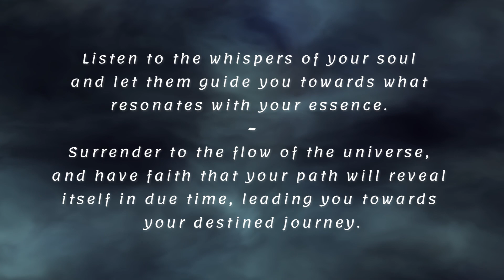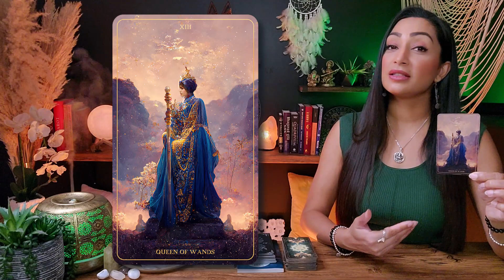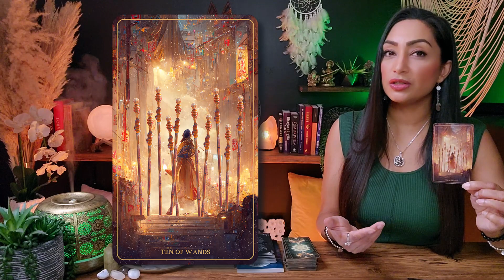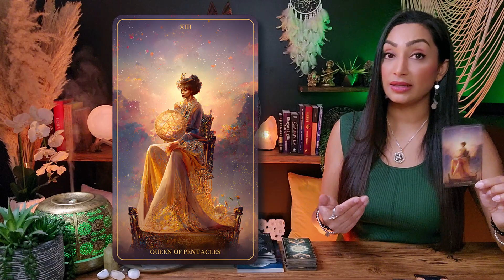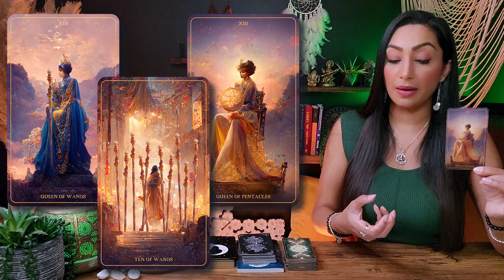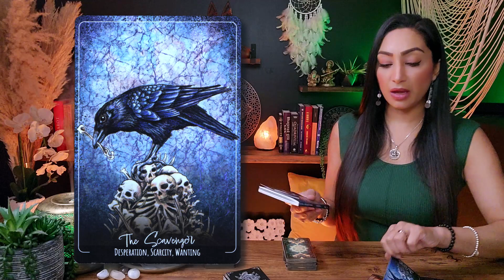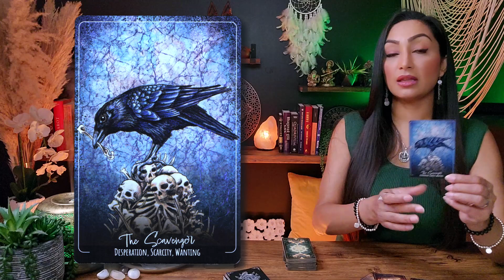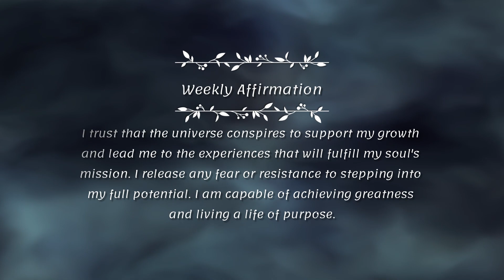ARIES 🕊️ "Your Life Is About To Change In A Huge Way, Aries!" ✷☽✷✷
Imagine this as a friendly chat, where I'm here to offer you an insightful and empowering Aries Tarot reading. Through my intuitive abilities and the art of Tarot Aries, I'll illuminate the energies surrounding your Aries sign, providing you with profound insights into your current path.

I'm truly excited to have you here, dear Aries souls. Let's embark on this enlightening journey together, aligning the wisdom of Tarot with the insights from your Aries horoscope. So, grab your favorite drink, find your cozy spot, and let's uncover the incredible messages the universe holds for you through Aries Tarot Reading today. Ready? Let's dive into this transformative experience and explore the fresh insights of Aries Tarot Today!

Aries, Aries Tarot, Tarot Aries, Aries Today, Aries Sign, Aries Horoscope, Aries Tarot Reading, Aries Tarot Today New

TimeStamps:
0:00 - Intro
1:11 - Luminous Humanness Passage
2:00 - Tarot Reading
20:12 - Bonus Card
23:14 - Angel Number
♥︎♥︎♥︎ *MY OFFERINGS* ♥︎♥︎♥︎
REMINDER - BOOKING DATES ARE AFTER OCTOBER 15th, 2023 - YOU CAN PRE-BOOK NOW.
2. Include in the email details about your situation and what kind of guidance/advice or prediction you are seeking. You can ask up to 3 questions.
3. Your reading will be sent to you within 7-14 days from PAYMENT CONFIRMATION & questions being received.

2️⃣ If you possess substantial resources and wish to extend your *support to my channel,* I cordially invite you to contribute a donation of your preference through the following

♥︎♥︎♥︎ *TAROT & ORACLE DECKS USED ON MY CHANNEL:* ♥︎♥︎♥︎